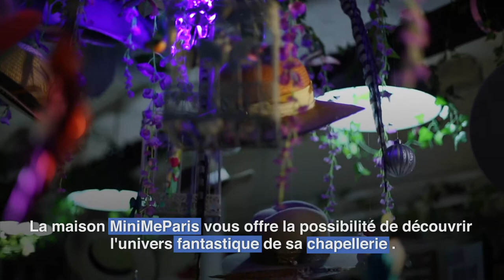La Maison MiniMe Paris 🎩🎩🎩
Un atelier incroyable pour fabriquer son propre chapeau? 🎩C’est ici, chez MiniMe Paris

Plonge au cœur de l’artisanat français, imagine, crée et réalise ton chapeau unique, comme toi ! Arsène met son savoir-faire à ton service pour te guider dans toutes les étapes de confection d’un chapeau. Une tradition ancestrale qui te fera voyager dans le temps... 3 heures pour apprendre l’art de la chapellerie. Tu repartiras avec ton chapeau sur-mesure. Découvre la magie de cet accessoire de mode hors du temps !